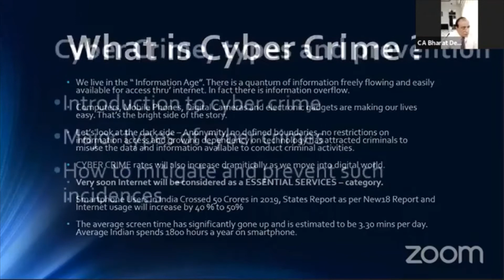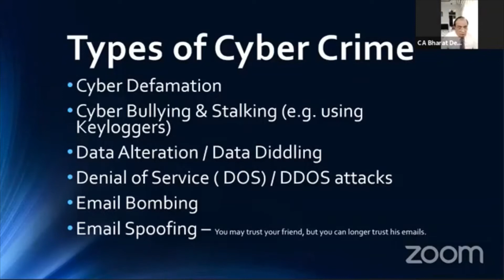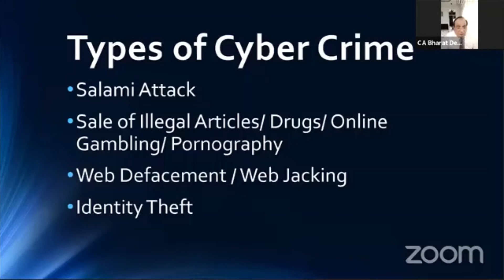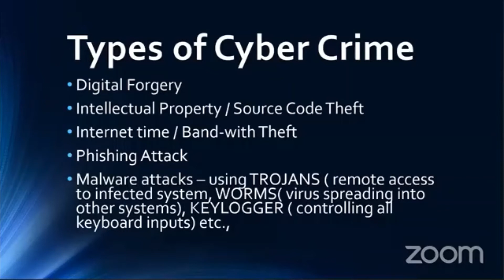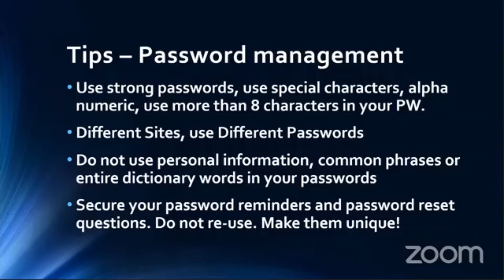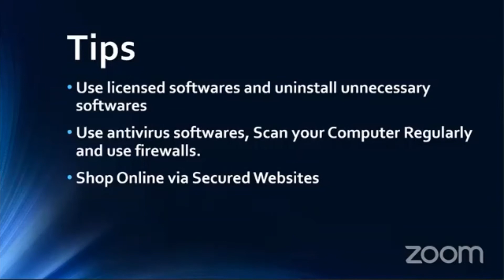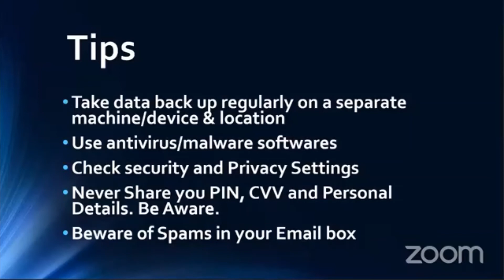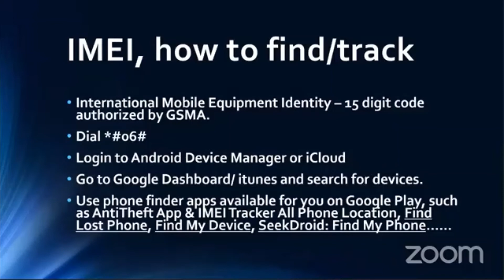Cyber Crime and Prevention | CA Bharat Desai | Champions Series & SOAPBOX TALKS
CA. Bharat Desi talks about the vulnerability and various types of cyber crimes and its prevention measure at All India Business Council and MahaSewa and Giants International Foundation Seminar.